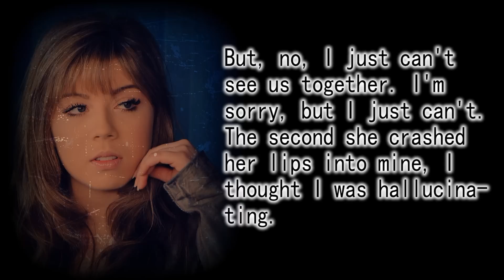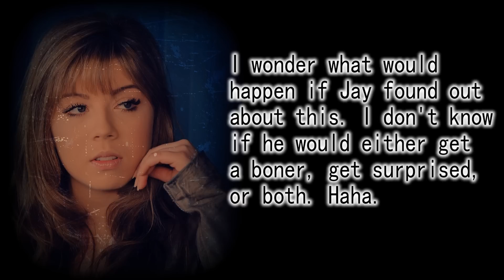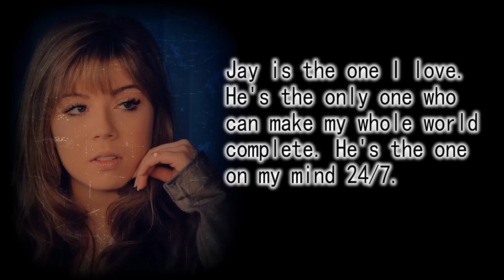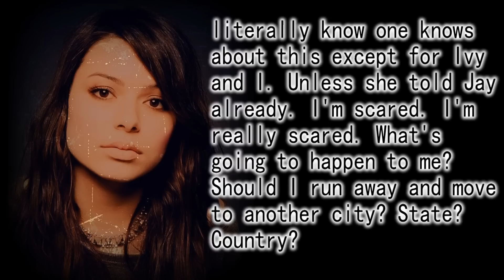~Collect Call~ A Love Story: Chapter 10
Hey! I decided to upload this a little earlier, mainly because I needed to start thinking about what's going to happen next, and yeah. xD That's pretty much why. AND because I hate to keep you guys waiting. :3 Enjoy!